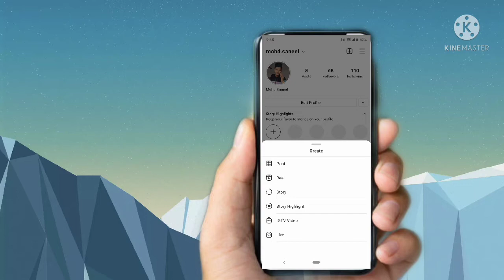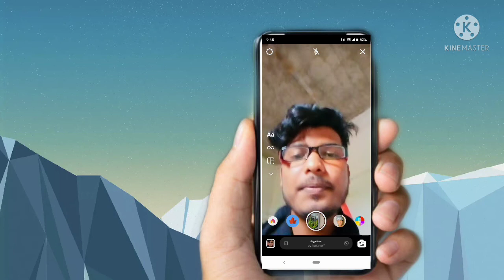Instagram Se HD photo kaise khinche full detail Mein Jaane online fast education##